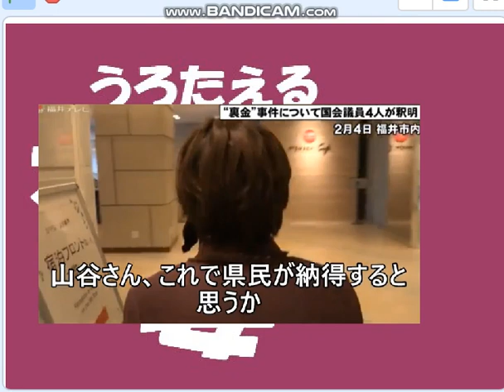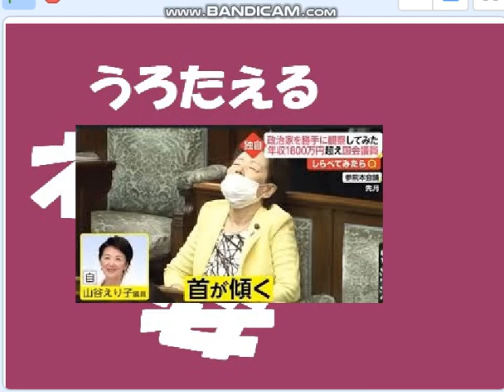山谷えり子,壺議員,,裏金,,極悪ネトウヨに,鉄槌が振り下ろされた。政権交代まで首を洗って待ってろ。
引用：ごんチャンネル「政権交代の歌」。